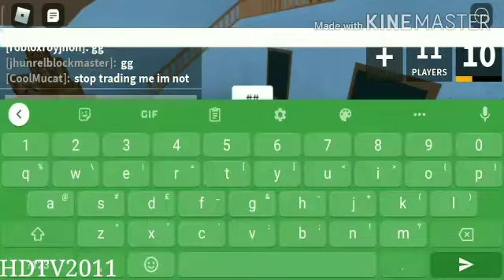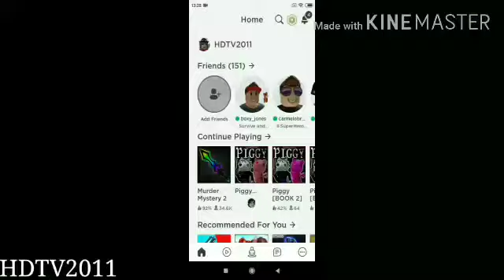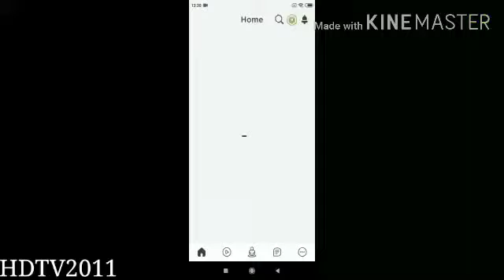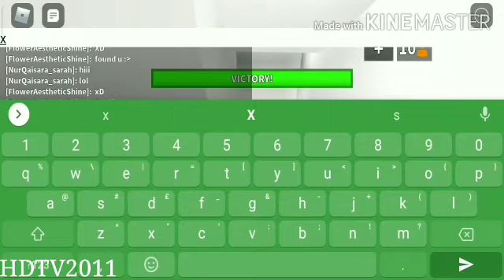Many Mahiyurj 2 MOMSTSM